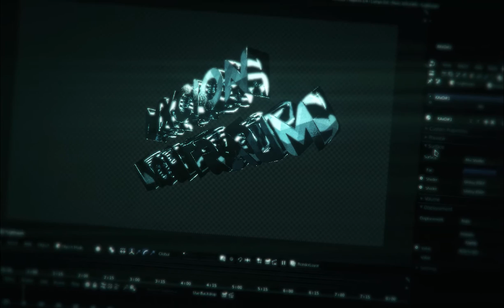Danke für 51Abonnenten [FastRender]FREELIGHTROOM]Blender]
Danke an alle die Aktiv sind hier nun was für euch !" ^^

Reupload ?" : Ja Nice !" ^^